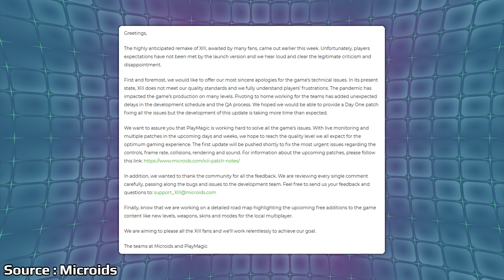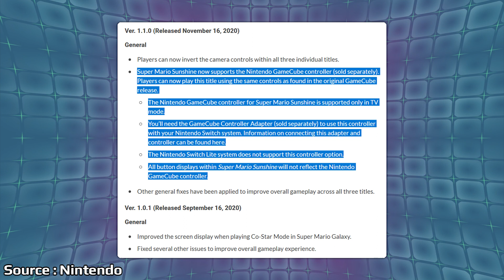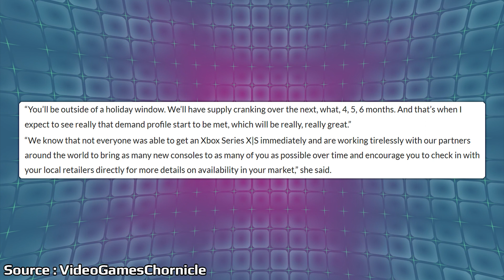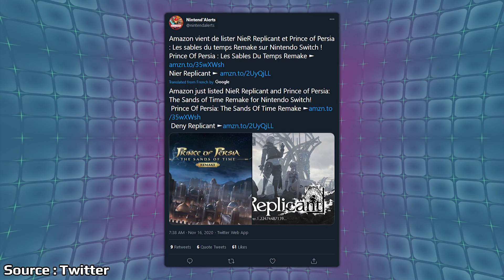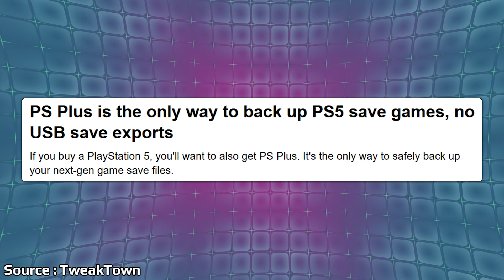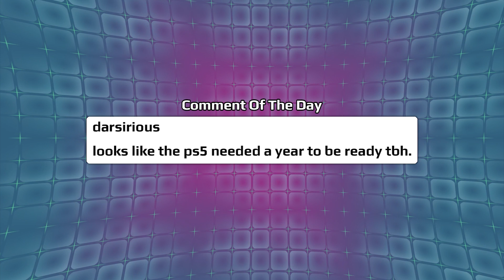BIG Black Friday Gaming Sales Revealed And PS5/XSX Stock Issues Continuing Into 2021? | News Wave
New Black Friday ads have been revealed online showing actual sales for Nintendo's first party games that rarely see good discounts with some big titles being half off. The scramble online for PS5 and Xbox Series S/X has been wild and now it looks like new information coming out around supply for 2020 isn't looking good.

00:00 - Start

00:45 - Microids Apologizes For XIII

2:32 - Retromania Release Date

3:28 - Mario 3D Collection GameCube Controller Support

4:40 - Walmart Black Friday Ad

7:59 - Next Gen Stock Shortages

12:07 - Amazon Lists Switch Games

14:05 - PS5 Saves Information

15:46 - Comment Of The Day